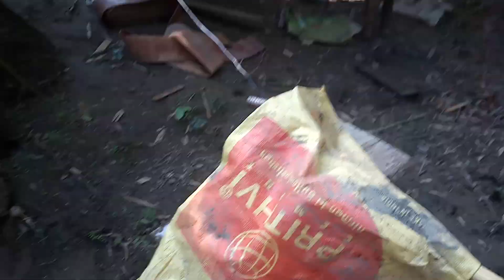23 January 2023